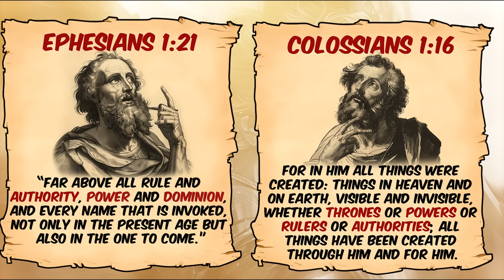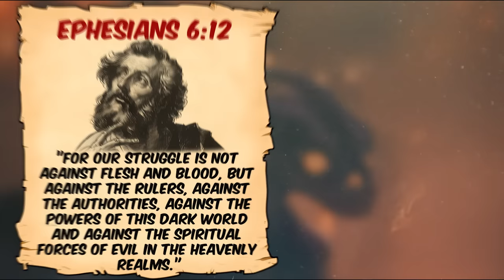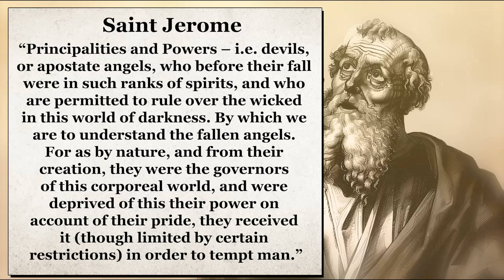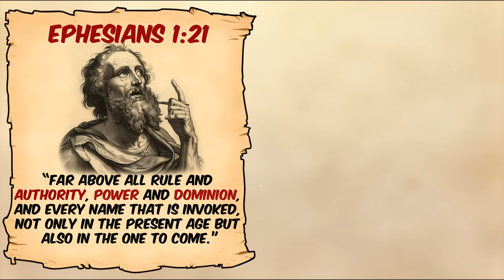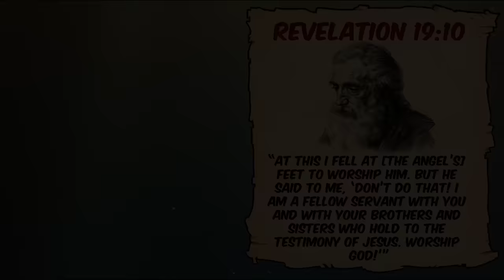The Secret Order of Angels That You Were Never Told About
Throughout the Middle Ages, theological discourse regarding the angelic hierarchy was all over the place. Scholars were presenting diverse perspectives that either expanded upon the existing framework by authors such Pseudo-Dionysius or Saint Thomas Aquinas, or proposed entirely new classifications - those that have since made a bit of a muddle for us, the modern audience, to really understand the classification of angels.

★ Recommended Videos ★

★ Chapters ★
0:00 Intro
1:13 Pseudo–Dionysius
2:05 De Coelesti Hierarchia (On the Celestial Hierarchy)
3:14 Dominions
6:03 Virtues
8:21 Powers
13:17 Principalities
16:15 Conclusion

- Dominions
- Virtues
- Powers
- Unknown Angels
- Angelic Hierarchy
- Order of Angels
- Biblical Stories

- De Coelesti Hierarchia, Pseudo Dionysius
- Etymologies, Isidore
- Ephesians
- Revelation
- Collosians

🎨 Artwork/Illustrations by